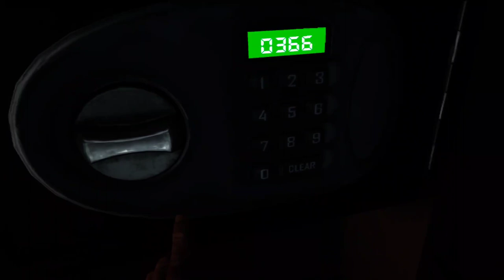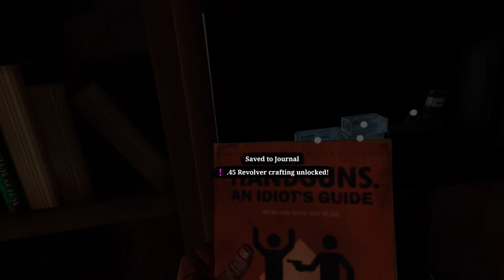Uh Oh - TWD Saints & Sinners PT 3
Shouldn't have done that, I should not have done that..